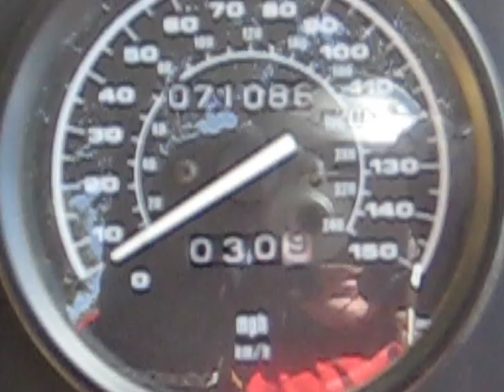Richard Ringer Second Crash Morocco